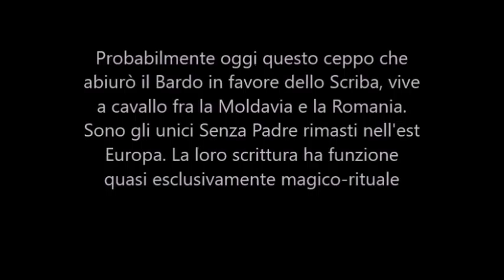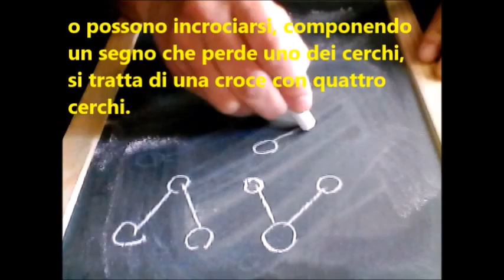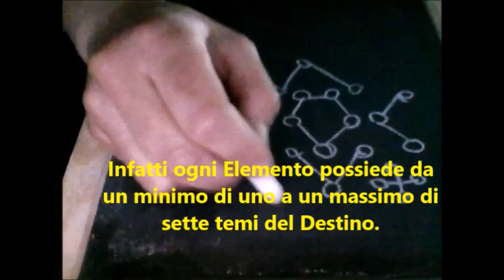BARDO DELLA MONTAGNA- TEGUMENTO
Video narrazione interna al Sito: I Figli del Muro, parte della raccolta APPUNTI GIORNALIERI DI ION MILKHEEV :